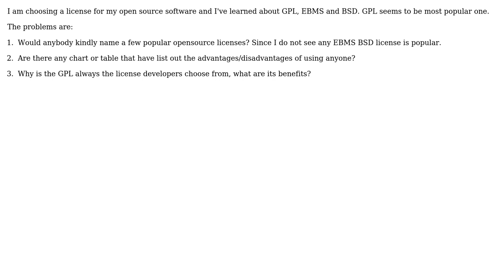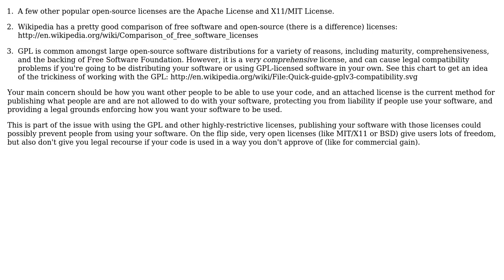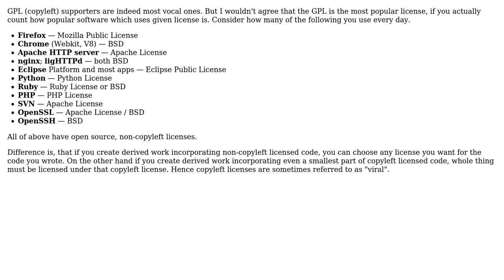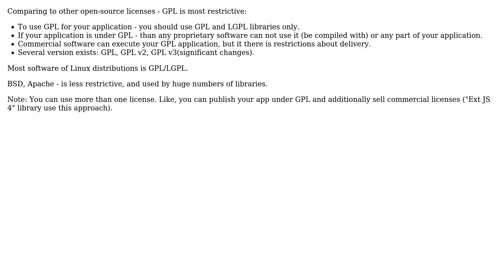Options for Opensource license? (6 Solutions!!)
Options for Opensource license?

With thanks & praise to God, and with thanks to the many people who have made this project possible! | Content (except music & images) licensed under CC BY-SA | Music | Images & others | With thanks to user vitrilo user vartec user user unknown user Leo Chan user Hugo user gahooa user dirk user B? and the Stack Exchange Network Trademarks are property of their respective owners. You are responsible for your own actions.